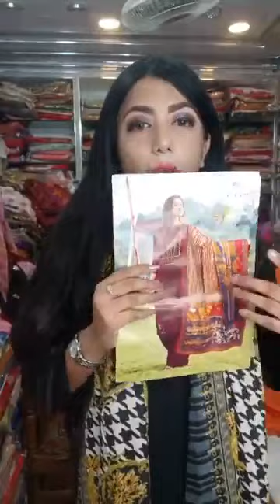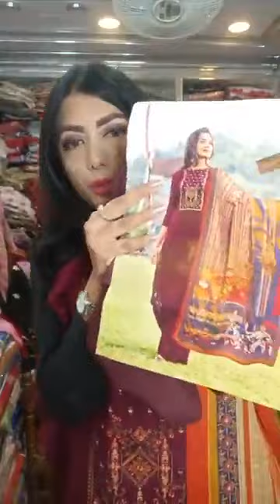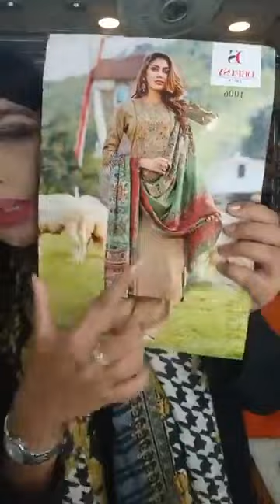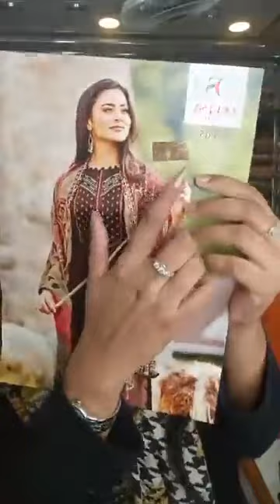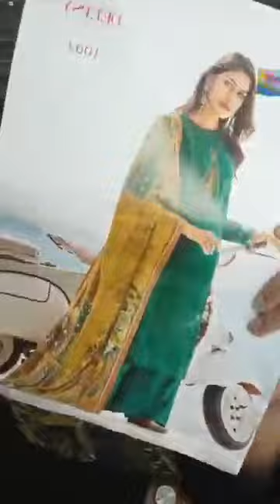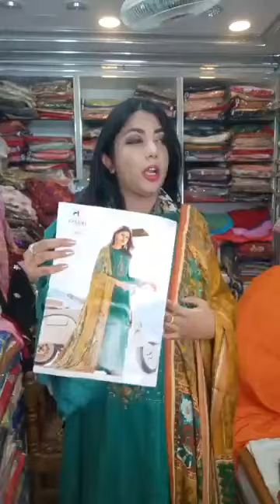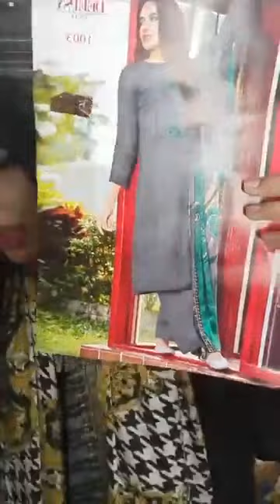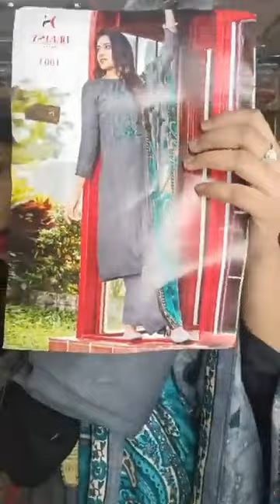notun collection-- আকর্ষণীয় পোশাক মেয়েদের জন্য-/অফার চলছে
অনলাইন-মেয়েদের জন্য পোশাক.
Permanent whitening & permanent solution
ঘরে বসে যেকোন ধরনের পণ্য বেচাকেনা করতে পারবেন একদম নিরাপদে!

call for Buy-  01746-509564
পণ্য পছন্দ হলে পণ্যের ছবিটি ইনবক্স করে জেনে নিন স্টক আছে কিনা । যদি স্টকে থাকে তাহলে অর্ডার করতে আপনার নাম, পূর্ণ ঠিকানা, মোবাইল নাম্বার ও পণ্যের ছবি সহ আমাদেরকে ইনবক্স করুন ।
💯 একশত ভাগ নিশ্চিত হয়ে পণ্য বুকিং দিন।

🏠 ঘরে বসে অর্ডার করুন, সারাদেশে দিচ্ছি 4-7 দিনে হোম ডেলিভারী।

↩ রিটার্ন পলিসিঃ-
ডেলিভারী ম্যান থাকাকালীন সময়ে পণ্য চেক করে ডেলিভারী ম্যানকে টাকা দিবেন। ডেলিভারি ম্যান চলে আসার পর কোনো অভিযোগ গ্রহণ করা হবে না। কোনো পণ্য চেঞ্জ অথবা রিটার্ন হবে না। কোনো সমস্যা থাকলে ডেলিভারি ম্যান থাকাকালীন আমাদের কল দিবেন।

📞 ফোনে অর্ডার করতে 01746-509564এই নাম্বারে কল করুন